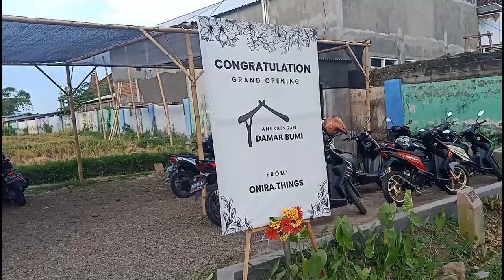Inspirasi Desain Kedai Kopi Minimalis Dari Bambu - Desain Warung Kopi Sederhana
alhamdululillah di kesempatan video ini aku akan berbagi inspirasi desain cafe sederhana / desain cafe minimalis dari bambu. kedai kopi sederhana ini bisa teman teman ikuti ya, dan ini termasuk desain cafe outdoor ya. karena tempatnya berada di pinggir jalan.
selamat menonton...